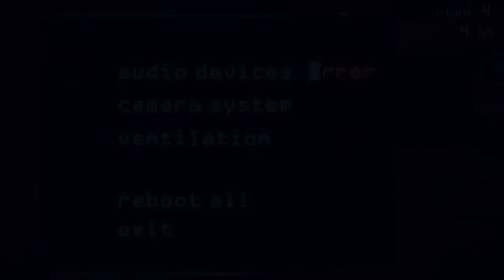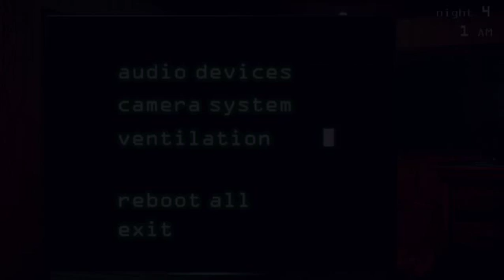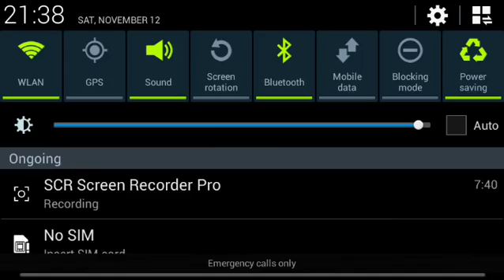is night4 on fnaf3 harder than you think for a pro?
its the wiri wiri boy123